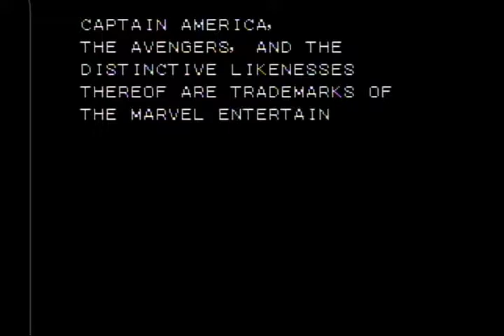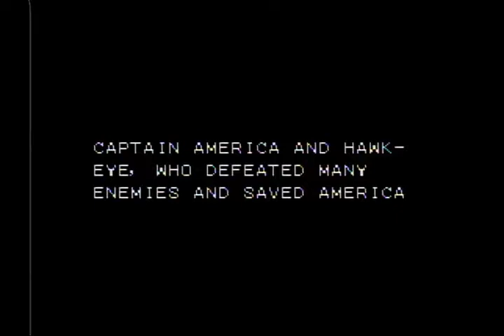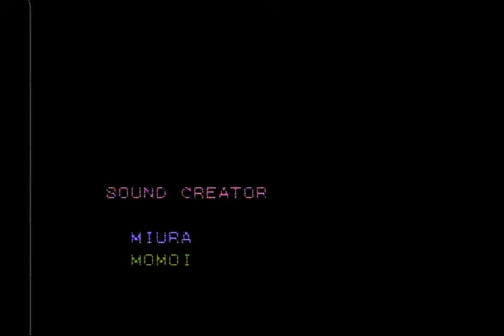Captain America and the Avengers NES Hawkeye Speed Cut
Daniel T's own description:

The following is a compilation featuring all of the boss battles from my deathless Hawkeye speedrun.

Played by Daniel “DTysonator” Teixeira in July 2011 on an original NES console, using a regular NES controller and the official Captain America and the Avengers NES cartridge, with absolutely no cheating devices or rapid fire/turbo buttons.